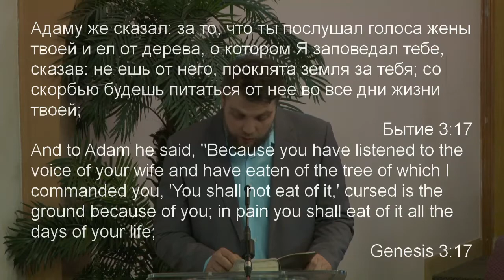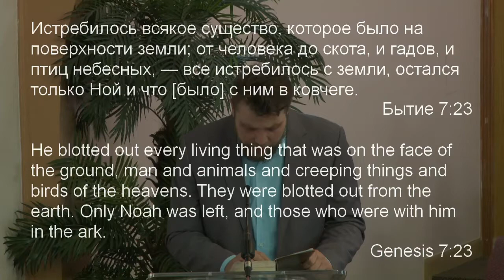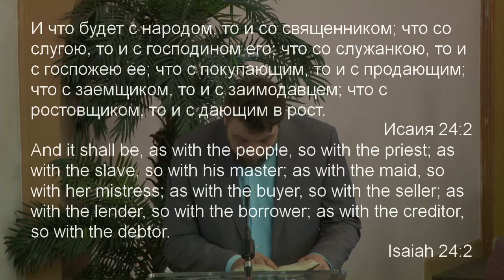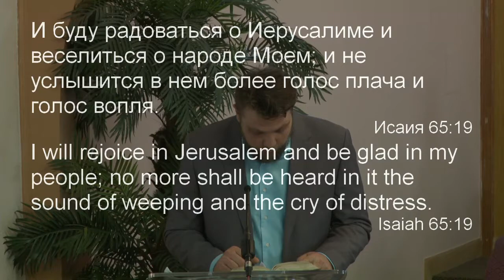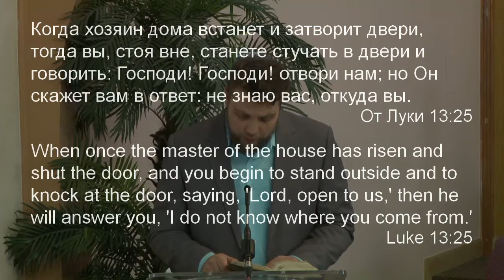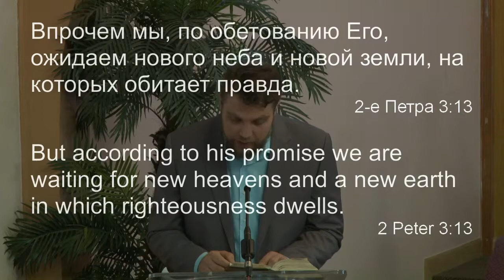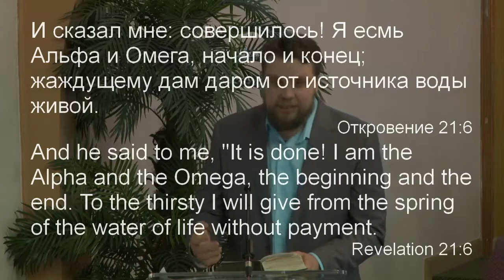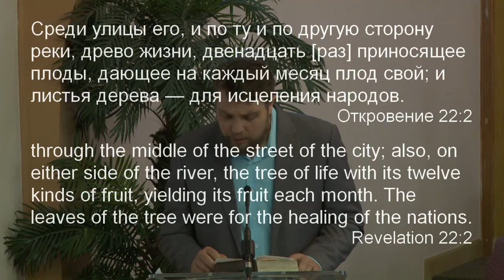Иван Пруцко -- Новое Небо и Новая Земля